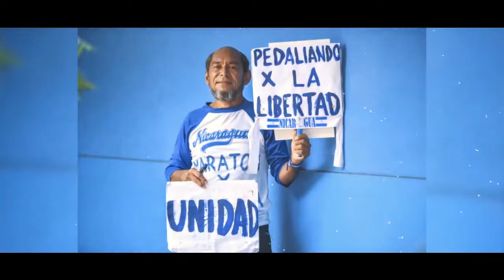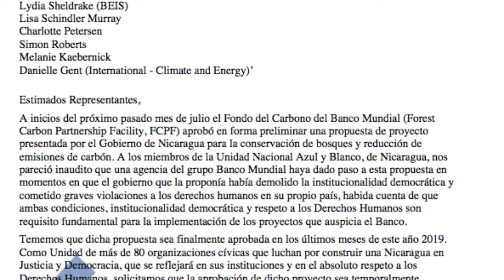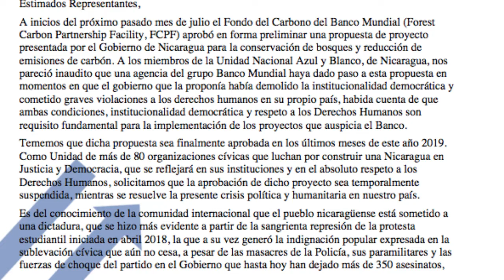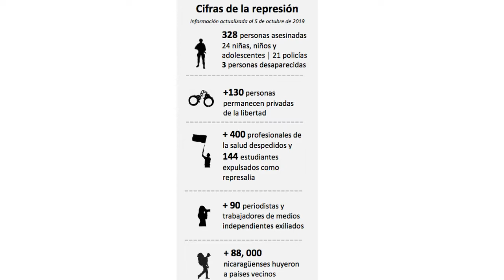NELM Edición Miercoles 9 de Octubre 2019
🔴 Titulares 🎥

✅ Detienen a joven en Masaya cuando tramitana record policial

✅ UNAB solicita al Banco Mundial suspenda préstamos a Nicaragua

✅ CIDH actualiza 88 mil los nicaragüenses en el exilio